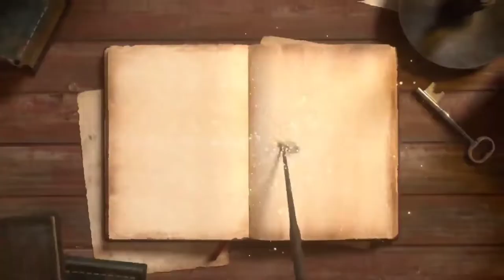Hum paanch pakki saheliyan hain | Soumya Thakur poetry | Jazbaat e Shayari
This is platform for urdu shayari (poetry). Channel hosting by muhammad naseer jazbaati .

Instagram : Instagram as @jazbaateshayari. Install the app to follow our photos and videos.